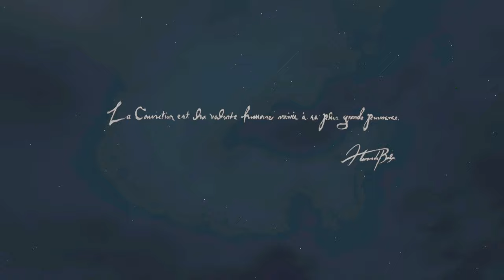Dragons Dogma 2 Xbox Series X Gameplay (Let's Play #1)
Dragons Dogma 2 Xbox Series X Gameplay (Let's Play #1) - Character Creation,
Tutorials,
Excavation site gaol,
The Hole,
Gaoled Awakening,
Tales beginning,
Borderwatch outpost,
In dragons wake